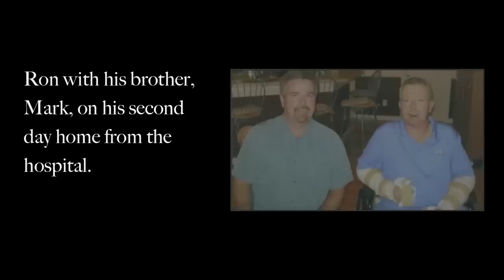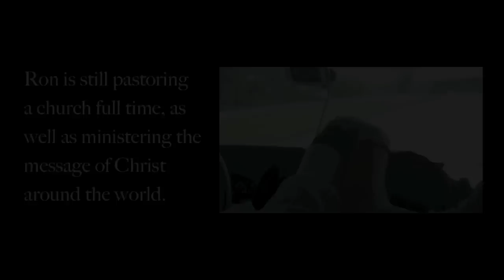Through The Fire - Brother Ron Spencer Testimony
On September 10th, 2007, Ron Spencer was on his property in Virginia, trying to light a burn pile with his propane torch. When the torch finally lit, the propane tank exploded, sending a wall of flames 30 feet into the air. After being pulled from the flames by his son, Ron would be taken to the regional burn center and there start his long road to recovery. After being placed on the ventilator's highest settings and going 36 hours with no brainwave activity, Ron would beat the odds and leave the hospital in less than a month. This is the story of his miraculous healing and the mighty power of God in his life.